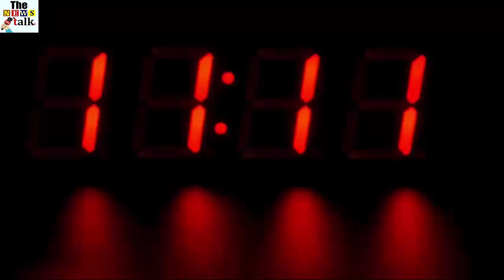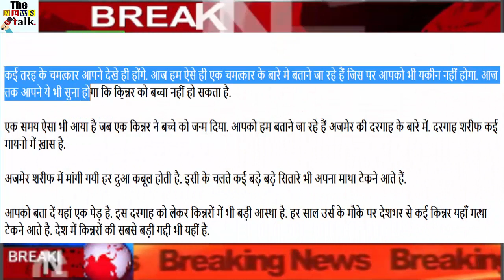इस दरगाह का पेड़ है चमत्कारी, हुआ है ऐसा चमत्कार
You must have seen many kinds of miracles. Today we are going to tell you about such a miracle that you will not believe. To this day you have also heard that she can not be a child.

There has been a time when a kidney gave birth to a child. We are going to tell you about Ajmer Dargah Dargah Sharif is special in many ways.

All prayers sought in Ajmer Sharif are accepted. Because of this, many big stars also come to take their foreheads.

Let me tell you here is a tree. There is great faith in this dargah also in kinnars. Every year on the occasion of Urs, many people from all over the country come here to meditation. The biggest padding of kinars in the country is also here.

But what we are going to tell you today is not about Dargah Sharif but there is another dargah in the city of his own and about this miraculous tree of the shrine.

Miranda Syed Hussain Khingswar is a charismatic Red Bundi tree in this dargah. It is said about this tree that anyone who eats the fruit of this tree is never left empty.

Seeing this, she also ate that fruit. She was pregnant by the miracle of fruit and gave birth to a boy. It is said, those who go to the Dargah of Khwaja Moinuddin Chisti do not forget to bow in the dargah present at Taragarh mountain.